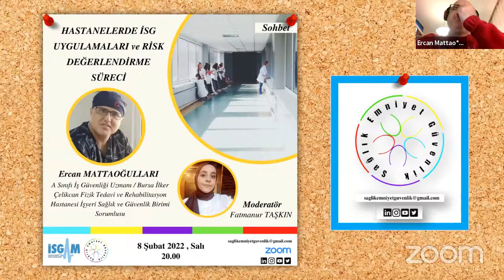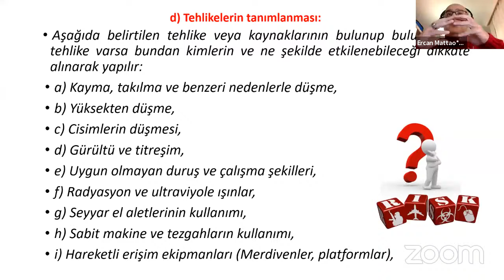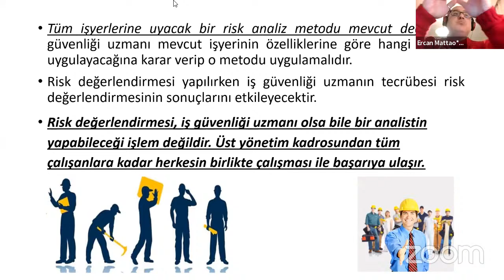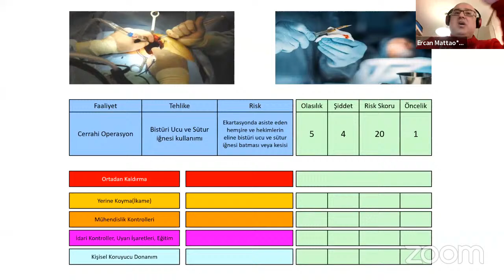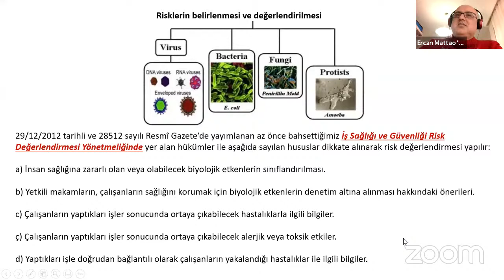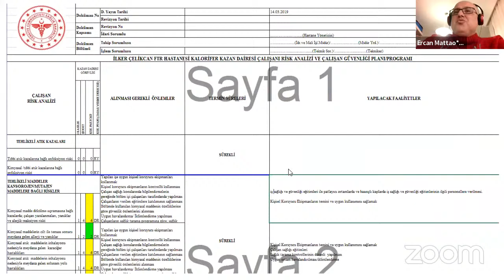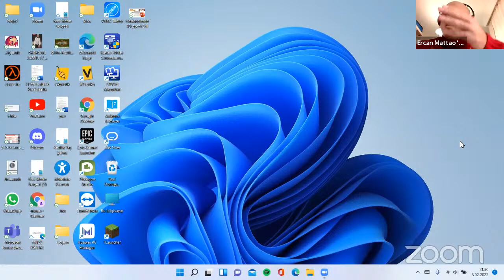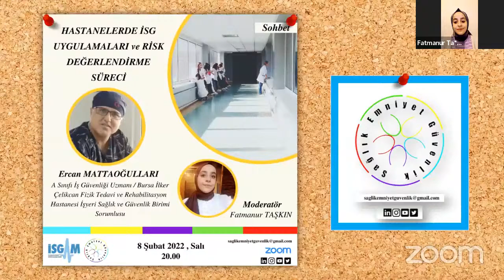Ercan MATTAOĞULLARI ile Hastanelerde İSG Uygulamaları ve Risk Değerlendirme Süreci